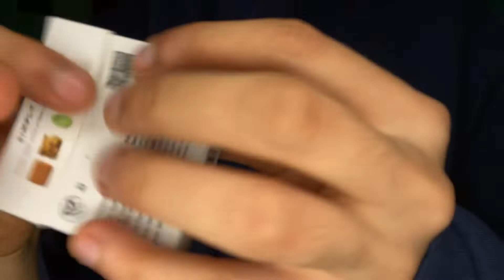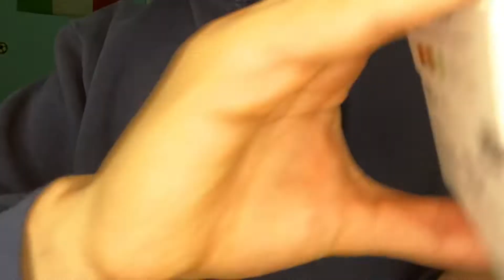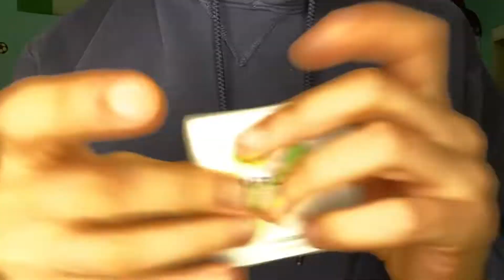ASMR Fast & Aggressive~ Tapping and Clicking Sounds (& other triggers)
Sorry for the delayed vid got caught up with some school projects but here’s another vid. Hope y’all enjoy the tingles 🔥🔥🔥